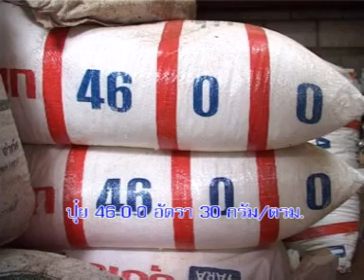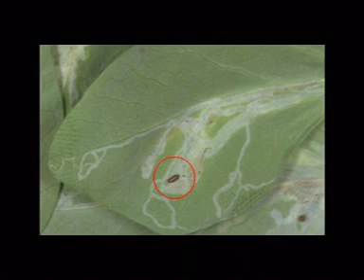การปลูกถั่วหวาน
- สำนักพัฒนาเกษตรที่สูง
- มูลนิธิโครงการหลวง

สถาบันวิจัยและพัฒนาพื้นที่สูง (องค์การมหาชน)
Highland Research and Development Institute (Public Organization)